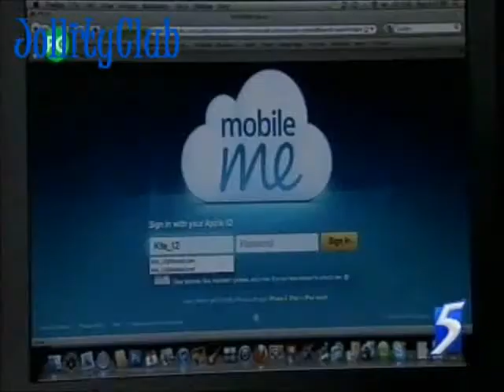CrimeWatch On 19th Jan 2012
at Channel 5, at 9pm.

Celebrity Advisory: Joanne Peh on how to track your lost iPhone or iPad.